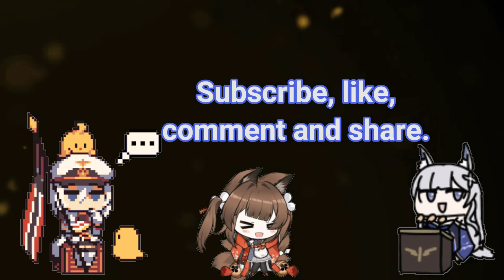Azur Lane - Android - (2017) / Story French 2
Azur Lane video game.
(Yostar  don't sue me I'm just advertising).

They do not pay me, but their products are good and I hope they support to have more content.